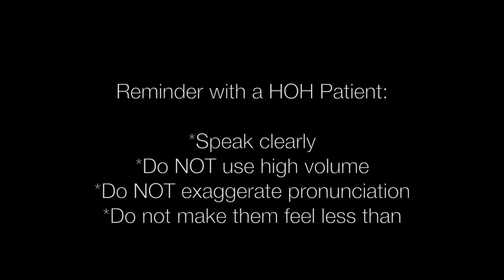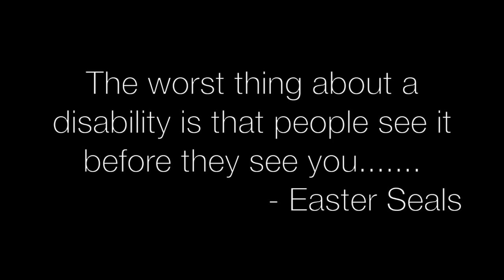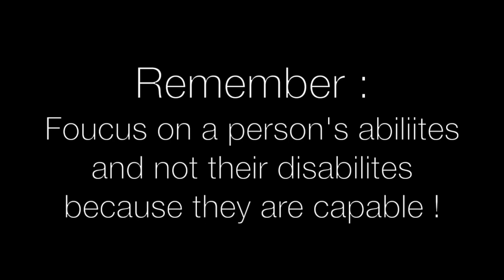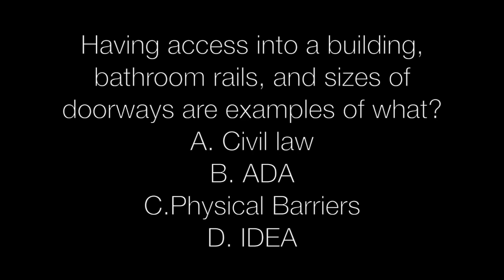PT MOVIE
This video is about PT MOVIE